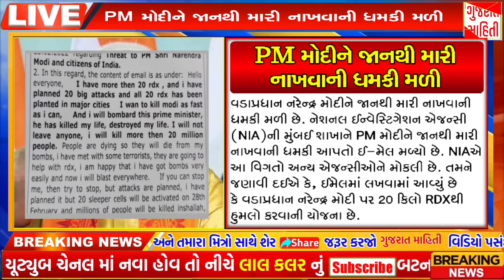Breaking:આજના તાજા સમાચાર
Kind for information : Copyright Disclaimer Under Section 107 of the Copyright Act 1976, allowance is made for "fair use" for purposes such as criticism, comment, news reporting, teaching, scholarship, and research. Owner of " Gujarat mahiti " YouTube Channel